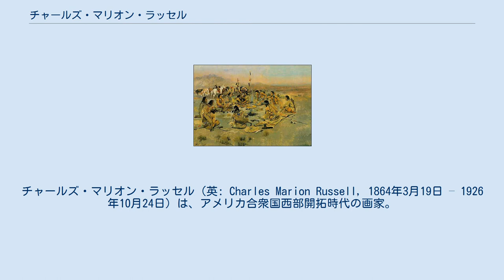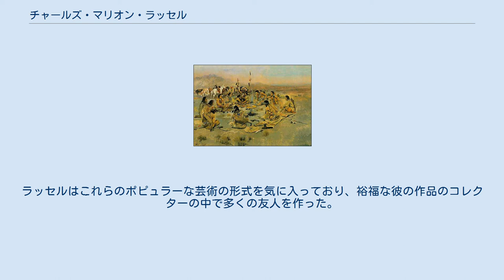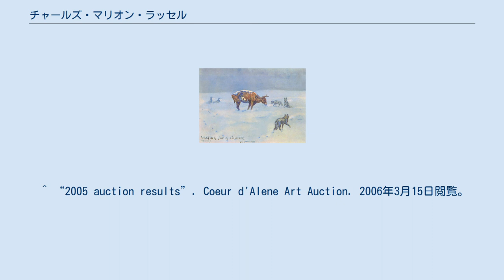チャールズ・マリオン・ラッセル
チャールズ・マリオン・ラッセル（英: Charles Marion Russell, 1864年3月19日 – 1926年10月24日）は、アメリカ合衆国西部開拓時代の画家。
ラッセルは西部のカウボーイ、インディアン、風景の絵画を2,000点以上、加えてブロンズ像も作成した。
故郷のモンタナ州グレートフォールズにあるC.M.ラッセル博物館には2,000点の展示物がある。
「フラットヘッド・インディアンと会うルイスとクラーク（Lewis and Clark Meeting the Flathead Indians）」と題された彼の壁画は、モンタナ州ヘレナの州議事堂ビルに掛けられている。
彼の1918年の絵画「Piegans」は、2005年のオークションで560万ドルの値段で売れた。
 芸術はいつもラッセルの生活の一部であった。
ミズーリで育ち、彼はスケッチを描き、土で動物の人形を作った。
彼は西部に強い関心を持ち、それについての物語を何時間も読みふけった。
彼は頻繁にミズーリにやってくる探検家や毛皮商人を見たであろう。
ラッセルはイリノイ州ジャージーヴィルのヘイゼルデル農場で、南北戦争の有名な馬「グレートブリテン号」に乗って乗馬を学んだ。
彼に教えたのは、ラッセル家と結婚したウィリアム・H・フルカーソン大佐であった。
16歳の時、彼は学校を出て羊牧場で働くためにモンタナへ行った。
 1896年、彼は妻ナンシーと結婚した。
1897年、彼らはモンタナ州カスケードの小さな村から隣のグレートフォールズに引っ越し、この時からラッセルは人生の大半をここで過ごすことになる。
そこでは、彼は絵を描き続け、地元の有名人になり世界中の評論家の喝采を得るようになった。
彼はまず人と交わることがなかったので、妻のナンシーは、彼を国際的に有名なアーティストにしたという点で名を刻む。
彼女は彼のために、全米で、そしてロンドンで展示会を開き、多くのラッセルのファンを作った。
 芸術家ラッセルは、「ワイルド・ウェスト」が記録にとどめられ、三文小説からワイルド・ウェスト・ショーまでさまざまな形で大衆に売り出された時にカルチャーシーンに到達し、すぐに無声映画時代の呼び物となっていたいわゆる「ウェスタン」映画のチラシに発展した。
ラッセルはこれらのポピュラーな芸術の形式を気に入っており、裕福な彼の作品のコレクターの中で多くの友人を作った。
その中にはウィリアム・S・ハート、ハリー・キャレイ、ウィル・ロジャース、ダグラス・フェアバンクスといった俳優や映画監督もいた。
また画家のエド・ボレインやイラストレーターのウィル・クロウフォードなどの、他の同類の芸術家とも交流した。
 1926年のラッセルの葬儀の日には、グレートフォールズのすべての子供が、葬列を見るために学校から解放された。
ラッセルの棺の側面はガラスで見えるようにされ、4頭の黒い馬に引かれた。
 ^ “2005 auction results”. Coeur d'Alene Art Auction. 2006年3月15日閲覧。